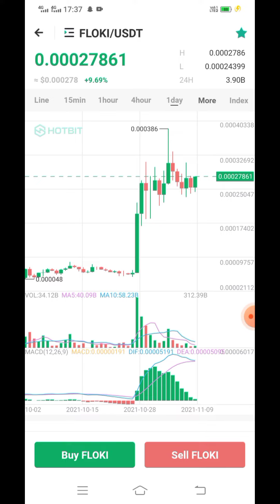Flokiinu Price Increase | Elonmusk | CryptoSworld